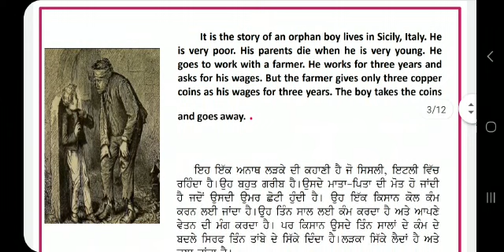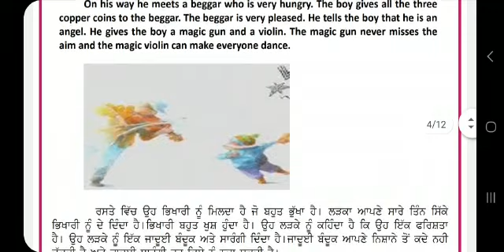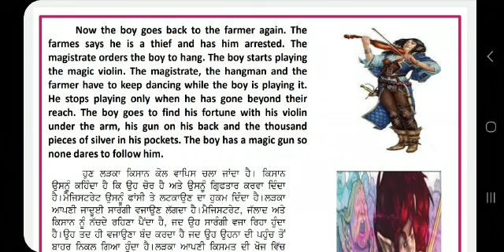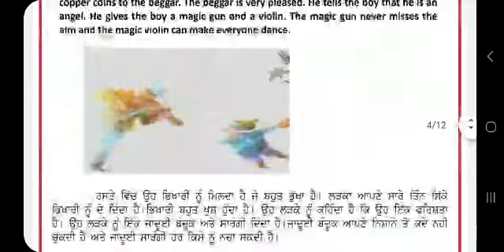Supplementary Reader Ch-1 The Magic Violin Part-1||9th ||Sunil Kumar||SS Master|| GSSS Guruharsahai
Class 9th Supplementary Reader
Ch-1 The Magic Violin Part-1